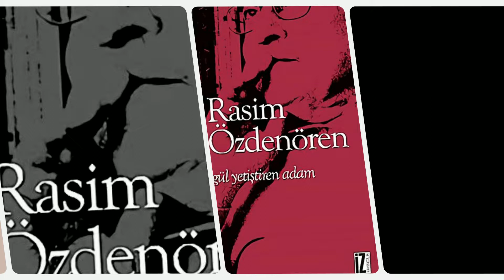Gül Yetiştiren Adam